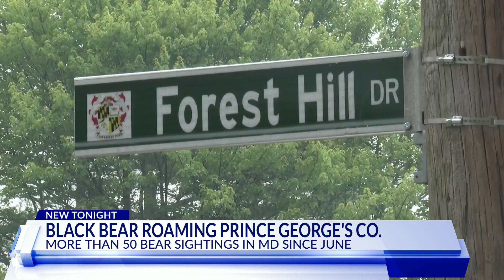Black bear spotted in Prince George's County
People in Prince George's County got a bear-y special surprise Thursday morning when they woke up to a black bear roaming around various cities. Experts said they've gotten several reports since last week, and they believe it's the same bear.